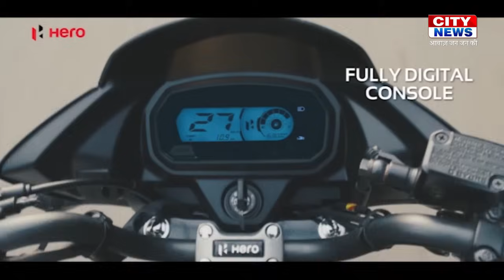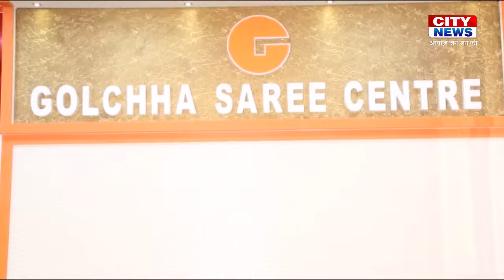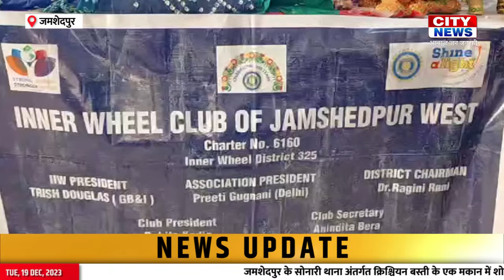19 Dec 2023 : सोनारी क्रिश्चियन बस्ती में शोर्ट सर्किट से मकान में लगी आग | City News Jsr